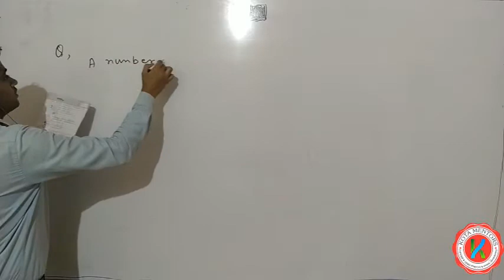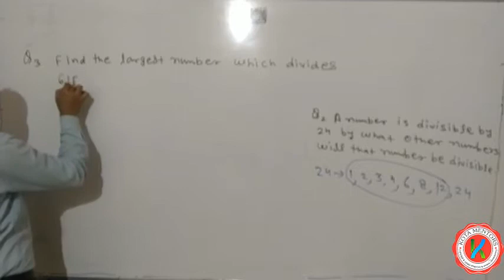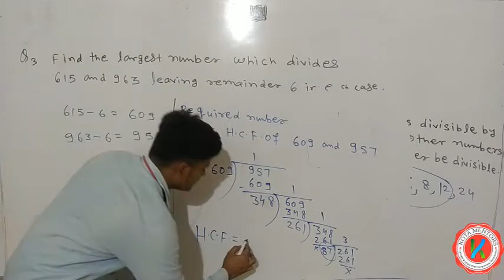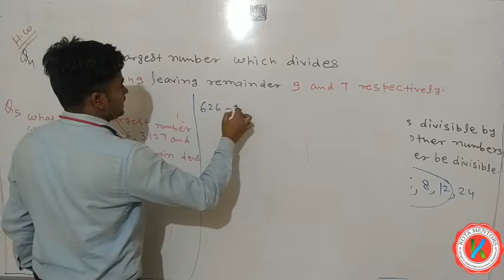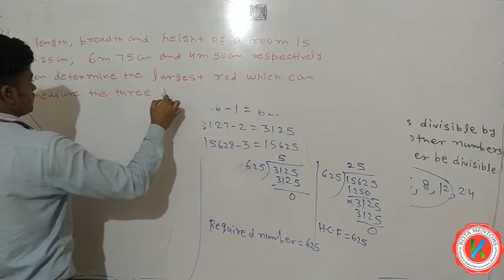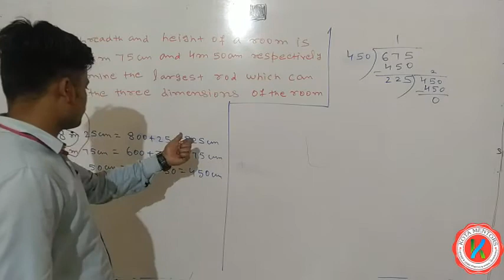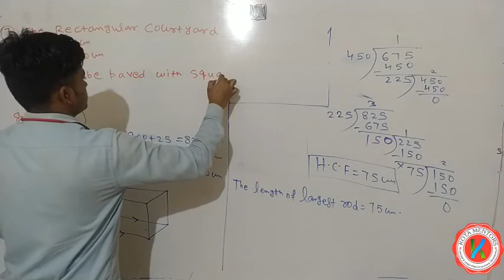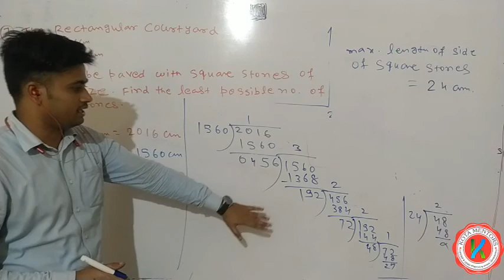LCM & HCF Part -5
Er. Dipak Pandey